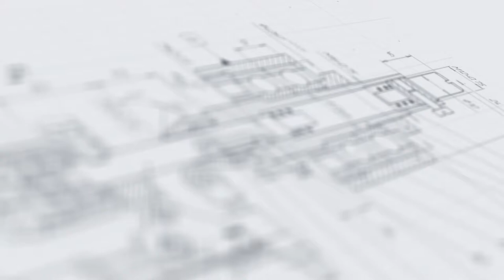Установка дозирующая МДП-200Л с 4 дозирующими соплами (дозирование в тару 60 мл).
В данном видео показан принцип работы установки дозирующей МДП-200Л с 4 дозирующими соплами на примере дозирования во флаконы объемом 60 мл.

Описание:

Автоматическая дозирующая установка с двумя накопительными столами МДП-200Л предназначена для дозированной подачи жидких, средневязких продуктов в различные типоразмеры флаконов. Данная установка может использоваться на фармацевтических, пищевых и химических предприятиях. При производстве установки были использованы наши собственные разработки. Оборудование соответствует требованиям GMP. Корпус выполнен из нержавеющей стали марки AISI 304, что обеспечивает устойчивость к коррозии и простоту очистки.

С более подробным описанием данного оборудования Вы можете ознакомиться на нашем сайте по ссылке

Характеристики:

Тип: автомат;
Производительность: 1000 шт/ч;
Вес: 100 кг;
Тип продукта: Жидкий, Средневязкий;
Высота: 1600 мм;
Скорость: 10-600 об/мин;
Тип дозатора: Автоматические перистальтические дозаторы;
Диапазон розлива: 1-3000 мл;
Тип тары: Стеклянная тара, Пластиковая тара;
Мощность: 1 кВт;
Напряжение: 220 В;
Отрасль: Косметика, Фармацевтика, Пищевое производство, Электронные сигареты, Ветеринария, Химия;
Диапазон расхода: 2280 мл/мин;
Номинальная производительность одной дозирующей головки: до 1500 мл/мин;
Скорость вращения стола: до 19 об/мин;
Длина: 2500 мм;
Ширина: 1200 мм;
Количество дозирующих сопел: 4 шт;